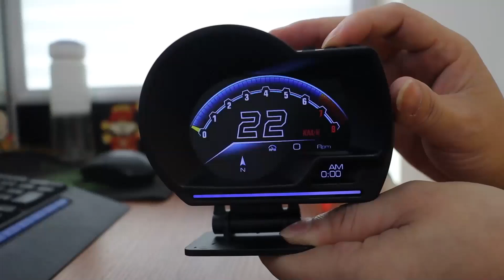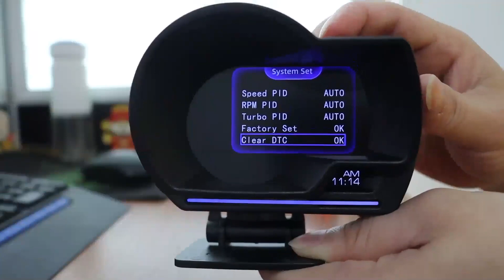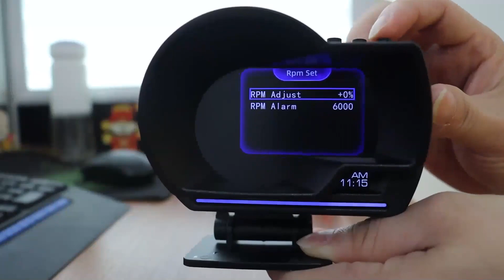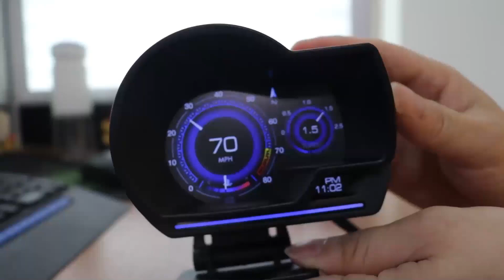AP6 HUD OBD2 GPS Affichage Tête Haute HUD OBD2 ヘッドアップディスプレイ 平视行車電腦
Hello, there,

Yes, here we are, we have the new review for ACCLOPE HUD OBD2 GPS last model.

Test tool preparation: Mode the protocol and power of 12V DC

1. Main functions of this HUD:
Speed; water temperature; voltage; fuel consumption; rotation speed;

simple mileage; total mileage; driving time; driving direction; quantity of satellites;

altitude; system time; the air pressure entered; gasoline temperature; air-fuel ratio; turbine pressure; acceleration test; brake test; data flow;
 clear the fault code; switch mile and kilometer; temperature switch/degree fahrenheit.
driving time; satellite time; altitude; number of satellites; driving direction; simple mileage
Alarm:
Overspeed; rotation overspeed; excessive water temperature; low tension; engine failure.

2. Package included:
1.HUD x1
2.OBD2 CABLE x1
3.User manual x1
4.3M tape x1
5.Hexagon wrench x1
6.Crow bar x1

【AMAZON FR】
【AMAZON DE】
【AMAZON UK】
【AMAZON ES】
【AMAZON IT 】
【AMAZON US】